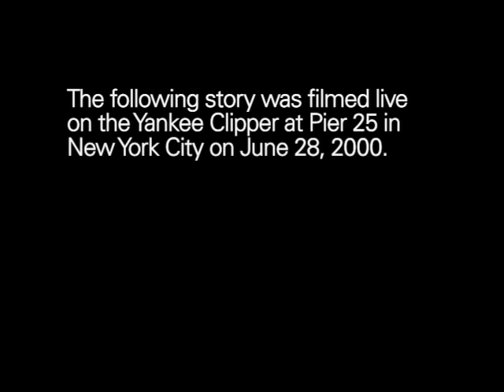The Moth Presents Ted Conover: Sing Sing Tattoo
An inmate's tattoo intrigues a prison guard.

Ted Conover is a writer of narrative nonfiction best known for his work as an "immersion journalist." His books include NEWJACK: Guarding Sing Sing, Rolling Nowhere, Coyotes and Whiteout.